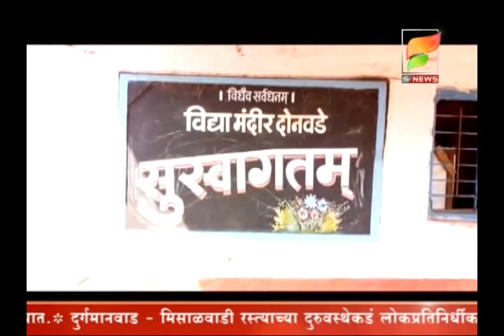S NEWS /- करवीर येथील जिल्हा परिषद शाळेची इमारत धोकादायक